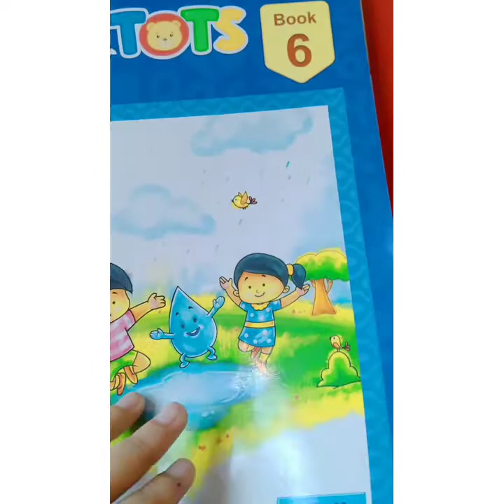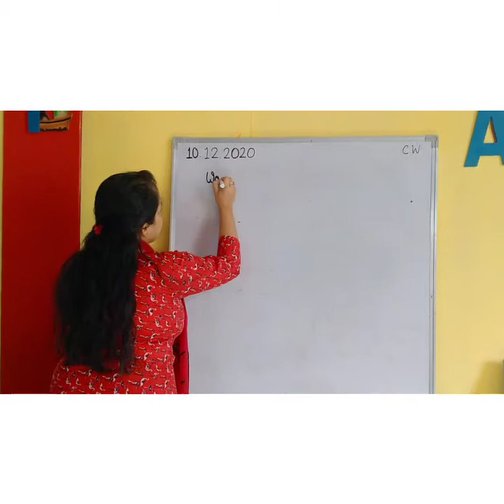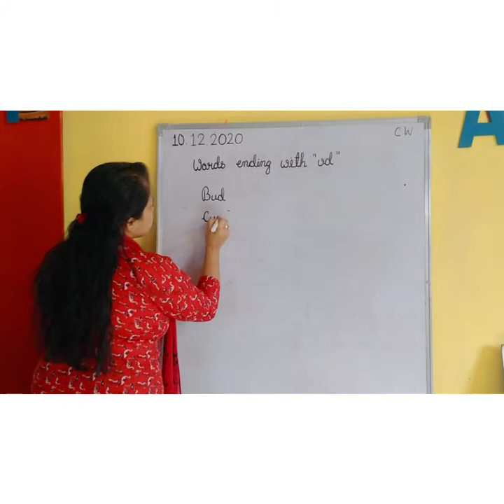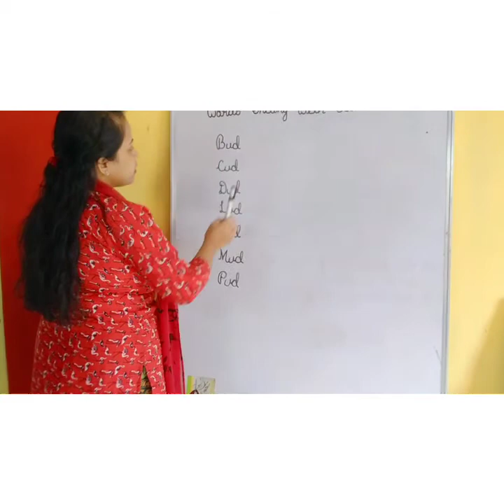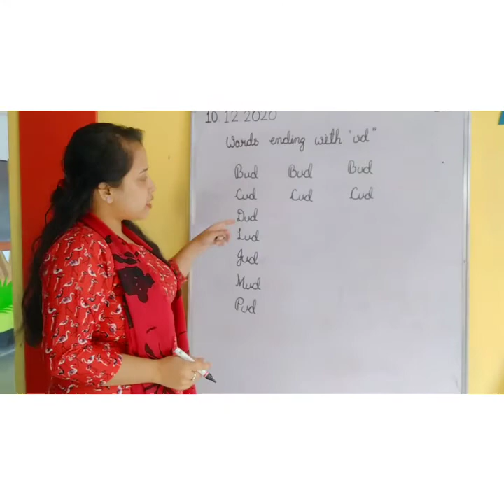Words ending with cluster "ud"